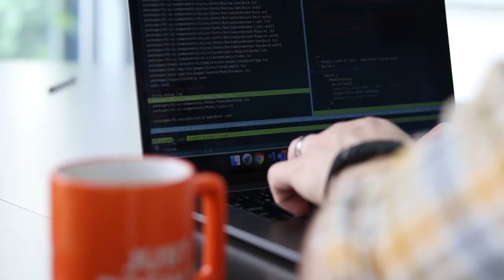Front-End Software Engineer Careers at Higher Logic: A Day in the Life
What’s it like to work as a front-end software engineer/web developer at a B2B SaaS company? A real-life front-end developer shares her story.

Calie Lillis, the front-end engineering manager at Higher Logic, manages both the user interface of the HL product suite and a team of creative WebDesigners. Calie started in water sales, and realized it wasn’t the right fit for her. She fell in love with a WebDesignCareer because it combines creativity and programming. Becoming a manager wasn’t her plan – but when it happened, she found she really enjoyed building her team. Her team has a “no jerks” policy, which means their team is open, friendly, and works well together.

Higher Logic is a fast-growing SoftwareCompany with a casual company culture and competitive benefits. We invite you to find a fulfilling FrontEndWebDesign career with us. We’re an industry leader in cloud-based engagement platforms. Our data-driven approach gives organizations an expanded suite of engagement capabilities, including online communities and marketing automation. From the initial web visit to renewal and ongoing engagement, we help our customers track and manage interactions along each stage of the digital customer experience.

Questions? Comments? Let us know!